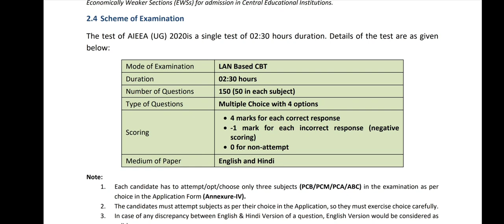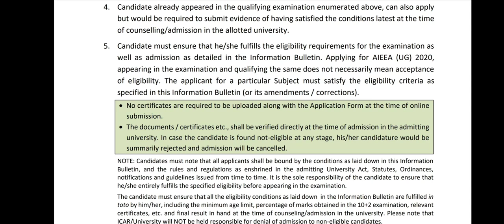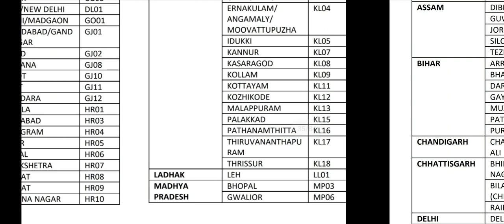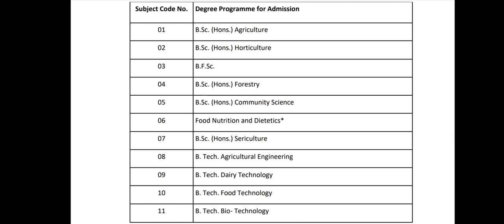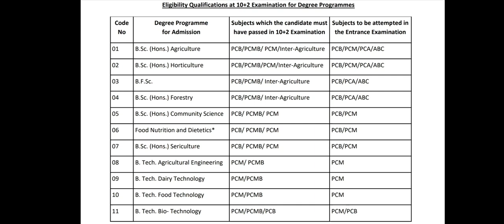ICAR exam 2021 ।। information about Application form , exam date , eligibility criteria